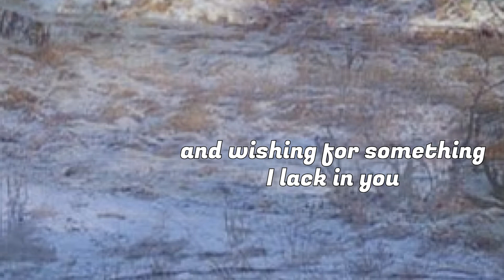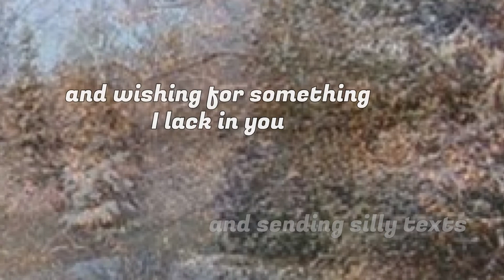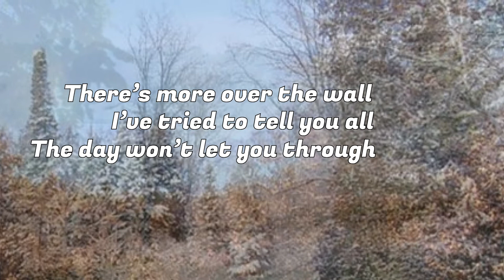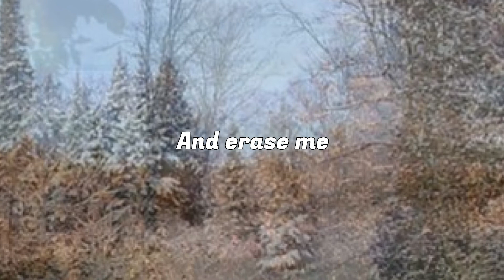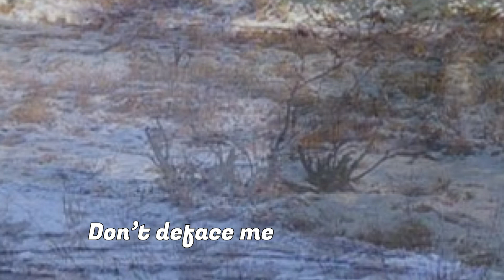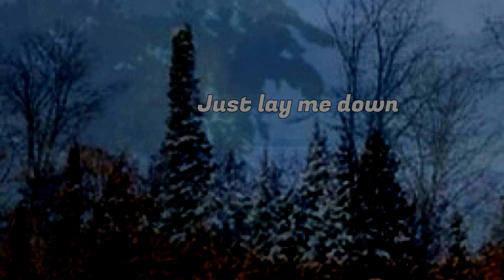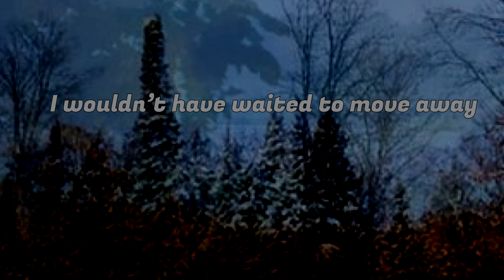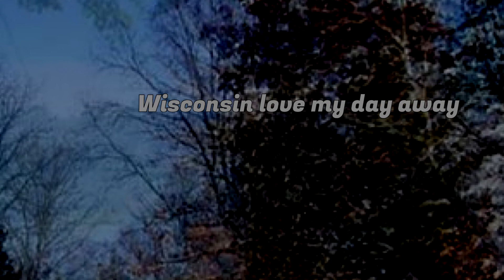Wisconsin Medley- Jason Fieler (Lyric Video)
This is a proud creation of mine. I'll write a bit about each of the five tracks here:

11:11- Every day at both 11:11 am and pm, I send texts to multiple chats just containing "11:11". I'm not sure why this was started but a few of my friends do it occasionally as well. Eventually a beloved music teacher of mine (Samantha Tamayo) caught on and when signing my yearbook, she remarked it would be cool if I wrote a song called 11:11. I decided to do this as one of the last songs I wrote for the album. Naturally, I put it in 11/4 and was easily the most fun song to record on drums. I had so much fun playing this that I did multiple takes and what you hear in the song is the combination of multiple takes. The few lyrics are just about doing trivial things (like sending 11:11 in chats and making a silly wish) instead of doing important things and taking things into your own hands.

Over The Wall- This song was inspired by just me wanting to do a more funky sounding thing using the analog delay function of my school's keyboard. It was really fun to make the transition from 11:11 to this song because it was a much bigger hit than other previous transitions I've done. I liked the simple pop chord progression and the harmonies in the chorus, they were fun to belt.

Microwave- This is the fourth and final lo-fi kind of instrumental track I made, and it's also my favorite. It was super fun to play on the keyboard and is even more fun to listen to now that it's done. I really wanted to go for a cohesive sound here, so I did what I could to flow Over The Wall into this song with the pitch down and then the pitch up. I then went into Wisconsin with the cricket sounds.

Wisconsin- This is definitely one of my favorite songs on the album. I really wanted to give it that outdoor nighttime nature feeling, like playing a guitar at a campfire up in Wisconsin. I've never been there but I'd really like to go because I've been sort of inspired by Justin Vernon's story of secluding himself in a log cabin in the winter there. I wanted to copy that idea and make it my own song with the feeling of someone who's never actually experienced it.

Here's the link to stream the album if you choose to listen